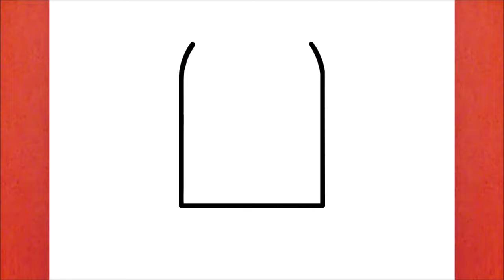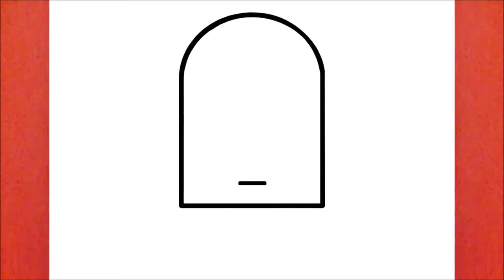COMMENT DESSINER UNE GLACE KAWAII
Apprendre à dessiner une Glace Mignonne Kawaii

እንዴት እንደሚሳል
كيف ترسم
Ինչպես նկարել
necə çəkmək
nola marraztu
কিভাবে আকে
як маляваць
kako crtati
как да рисувам
ಹೇಗೆ ಸೆಳೆಯುವುದು
com dibuixar
сурет салу
sa unsa nga paagi aron sa pagkalos
mmene kudzatunga
如何画
如何畫
nzira yekukwevera
කොහොමද අඳින්නේ
그리는 방법
kako nacrtati
çawa bikujin
hvordan man tegner
ako kresliť
kako narisati
Kiel desegni
kuidas joonistada
Paano Gumuhit
kuinka piirtää
como deseñar
sut i dynnu
როგორ დავხატოთ
איך לצייר
hogyan rajzolj
esi ise
ווי צו ציען
cara menggambar
描く方法
cara nggambar
របៀបគូរ
ວິທີການແຕ້ມ
duci
kā zīmēt
kaip piešti
wéi zeechnen
како да црташ
എങ്ങനെ വരയ്ക്കണം
kif tfassal
me pehea ki te utu
कसे काढावे
хэрхэн зурах
څنګه رسم
چطوری طراحی کنیم
jak narysować
ਕਿਵੇਂ ਖਿੱਚਣਾ ਹੈ
кантип тартат
cum să atragă
как нарисовать
le auala e faalatalata
Како цртати
ho hohela joang
ڪئين ٺاهيو
வரைவது எப்படி
jak kreslit
ఎలా గీయాలి
nasıl çizilir
як намалювати
indlela yokudweba
indlela ukudweba